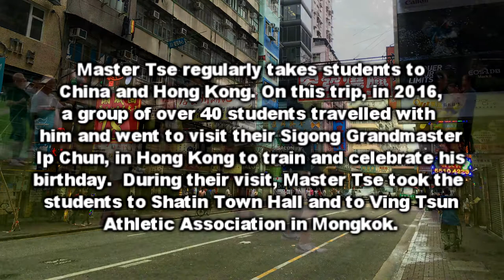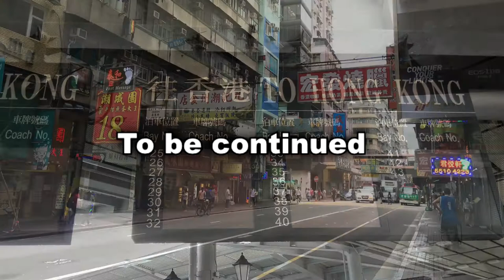Chi Sau Hong Kong 2016 pt5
Master Tse regularly takes students to China and Hong Kong. On this trip, in 2016, a group of over 40 students travelled with him and went to visit their Sigong Grandmaster Ip Chun, in Hong Kong to train and celebrate his Birthday.  During their visit, Master Tse took the students to Shatin Town Hall and to Ving Tsun Athletic Association in Mongkok.

Music Sao Meo - Doug Maxwell/ Zac Zinger
courtesy of LIMO Recording Studio